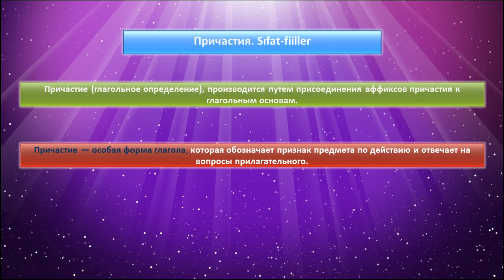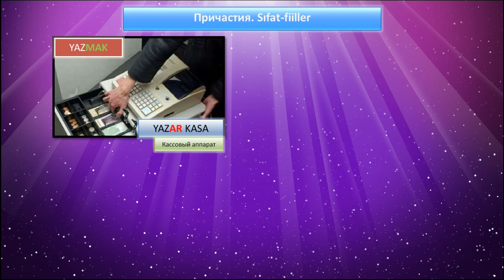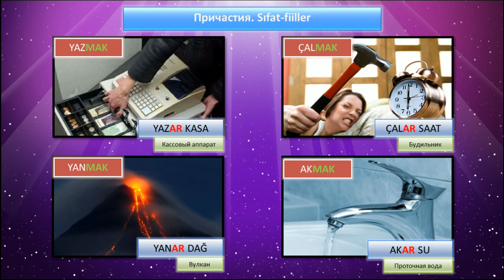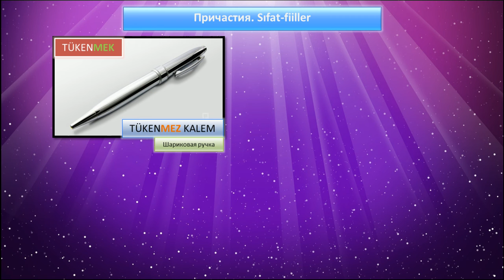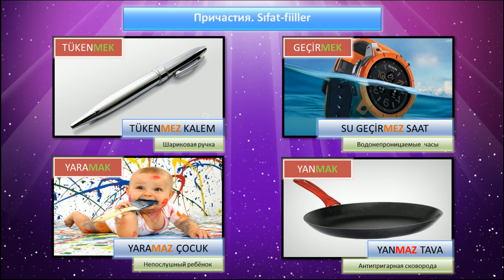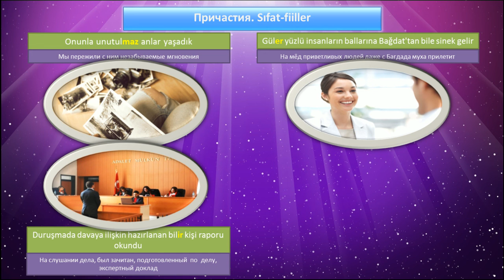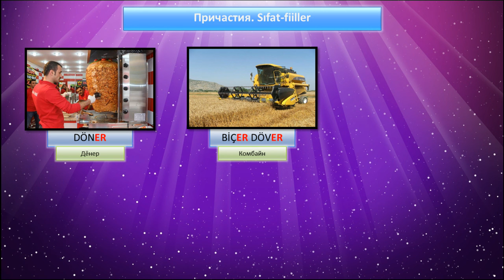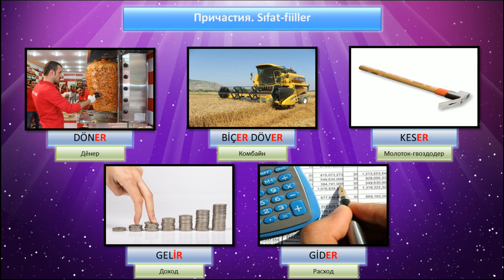Турецкий язык. Причастия. Sıfat fiiller. -AR, -ER, -MAZ, -MEZ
Не стесняйтесь) Мне будет очень приятно. 5-й урок про причастия в турецком языке. Сегодня мы рассмотрим причастие на -AR, -ER, -MAZ, -MEZ. Аффиксы этих причастий такие же, как и аффиксы широкого времени. Отличие этих причастий от других в том, что они показывают признак предмета не в конкретный момент, а присутствие или отсутствие постоянного признака предмета.

Онлайн уроки турецкого языка